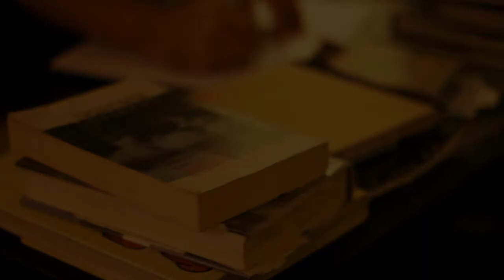Teddy and Keith - Blank White Pages